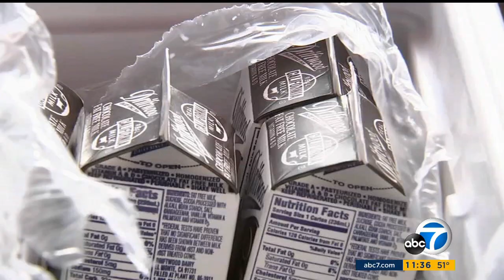Lynwood Unified Meal Program - ABC7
ABC7 highlighted the District's meal program that is providing families with free meals during school closures!